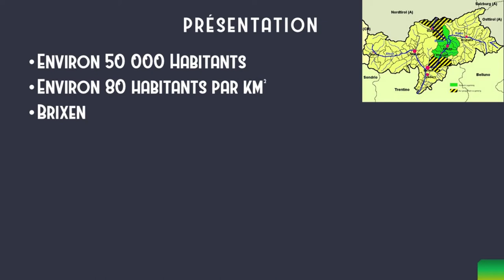Communauté #3 : Eisacktal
Cette vidéo vous informe sur la communauté sud tyrolienne de Eisacktal.
Mon logiciel de montage (Meine Montage-Software) : Shotcut